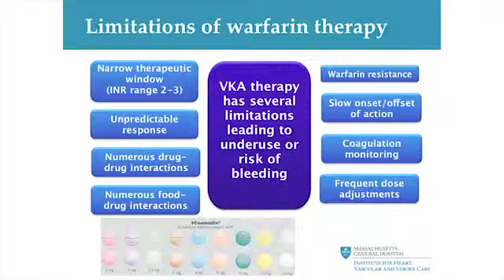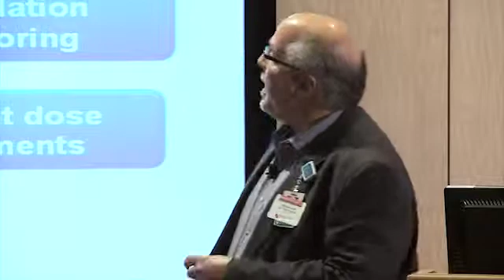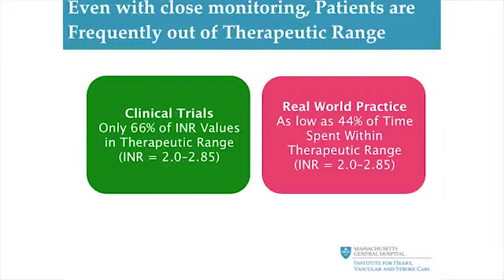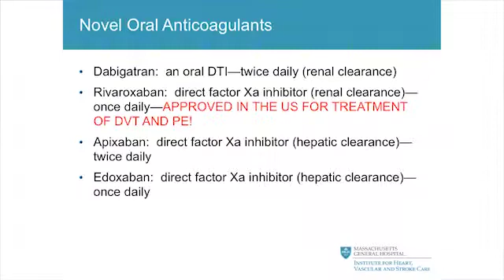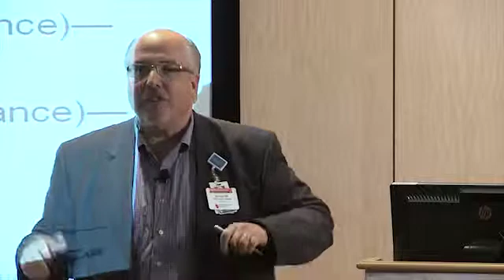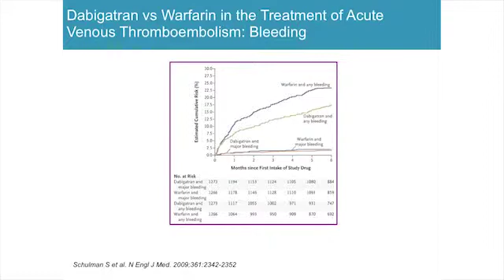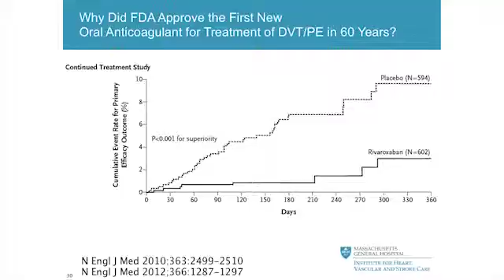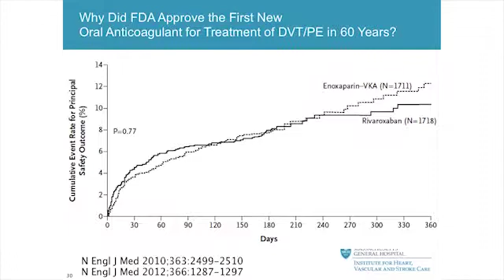All about blood clot treatment and prevention. Part 3